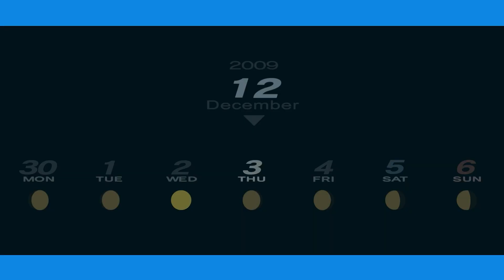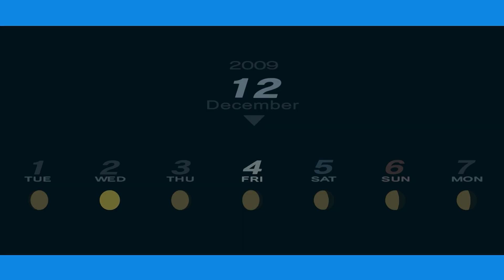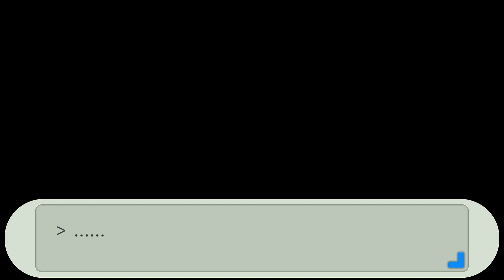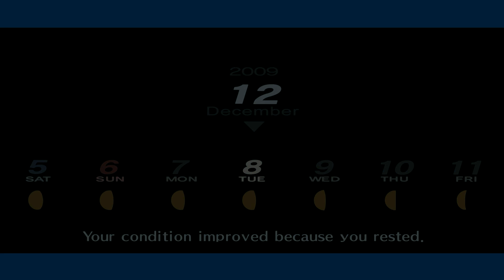Let's Play - Persona 3 Portable - Episode 59 - Dirty Little Secret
In this episode of Let's play / walkthrough / playthrough of Persona 3 Portable we keep a dirty little secret with Elizabeth. Who has to know?

This is a blind lp of the video game Persona 3 Portable with commentary. Watch me struggle (and fail) as I TRY to 100% the game first try. Click on the playlist to watch them all!

Developer: Atlus
Publishers:
                     JP: Atlus
                     NA: Atlus USA
                     EU: Koei (PS2)
                     AU: THQ (PS2)
                     EU: Ghostlight (PSP)
                    WW: Sega (NS, PS4, Win, XB1, XSXS)
Director: Katsura Hashino
Producer: Katsura Hashino
Programmer: Hirokazu Tohyama
Artist: Shigenori Soejima
Writers:  Yuichiro Tanaka
                Katsura Hashino
Composer: Shoji Meguro
Series: Persona
Platforms: PlayStation 2
                   PlayStation Portable
                   Nintendo Switch
                   PlayStation 4
                   Windows
                   Xbox One
Mode(s) Single-player

Persona 3 follows a group of high school students trying to find their own reasons for living in a world surrounded by death that they're forced to cope with, understand and accept. They form a group called SEES in order to investigate the Dark Hour, a mysterious time period between one day and the next that few people are aware of. During the Dark Hour, SEES explores Tartarus, a large tower containing Shadows, creatures that feed on the minds of humans. To fight the Shadows, each member of SEES is able to summon a Persona, a manifestation of their inner self.